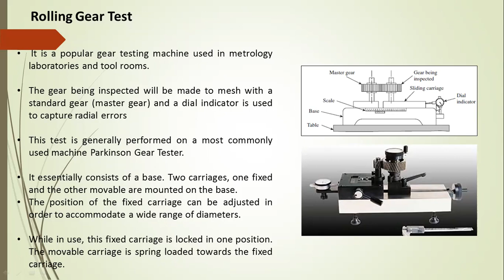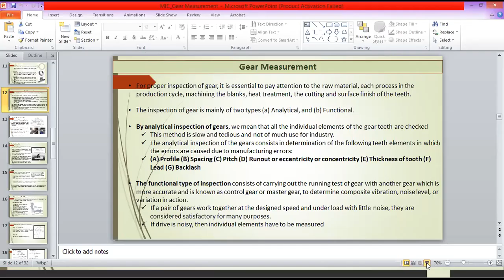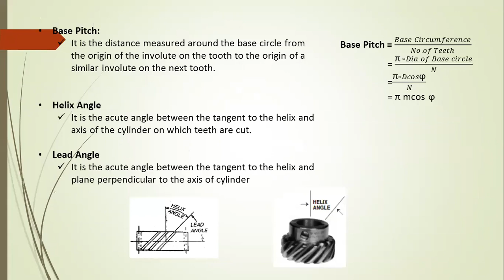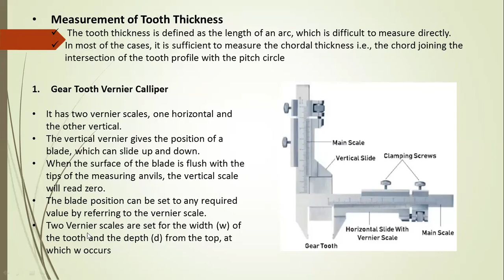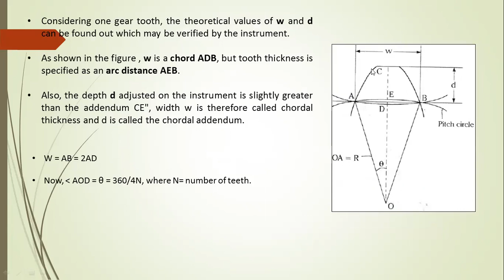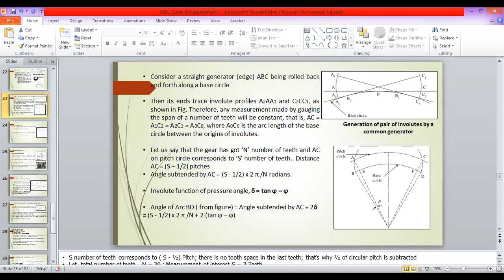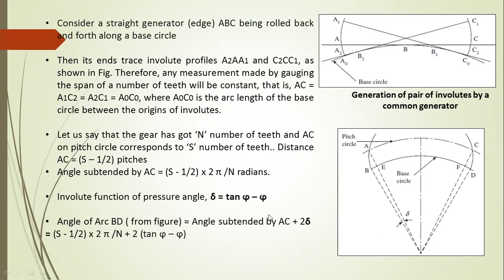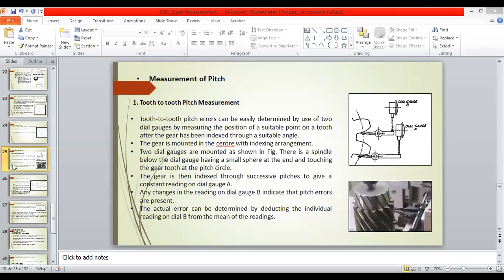MIC Lecture12 Gear Measurement